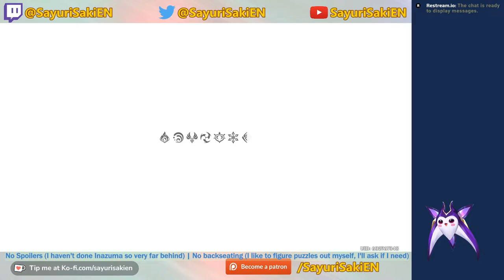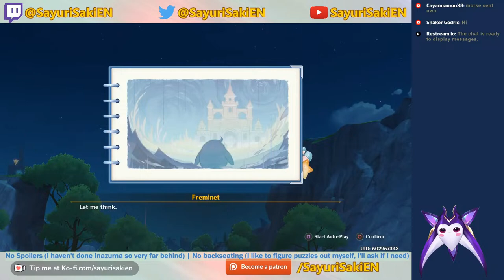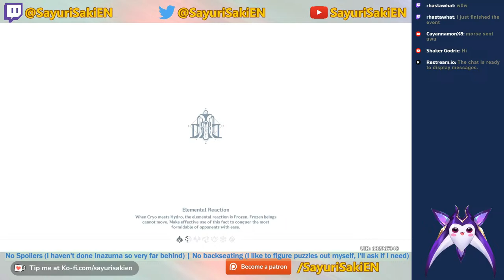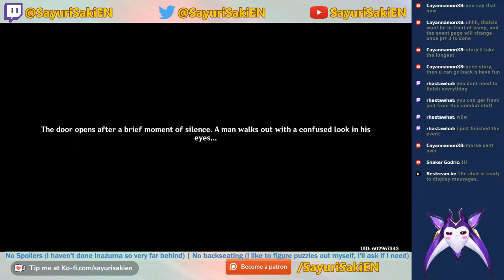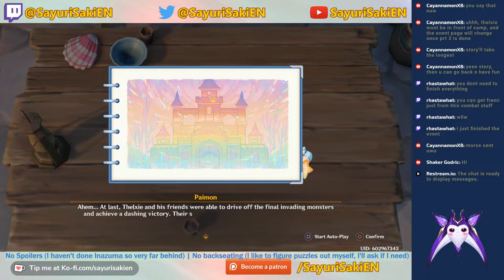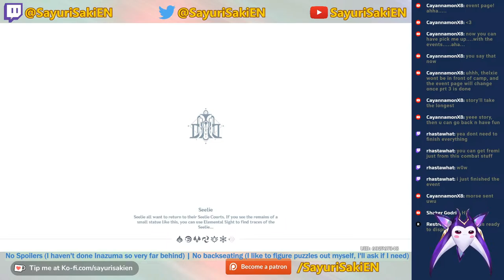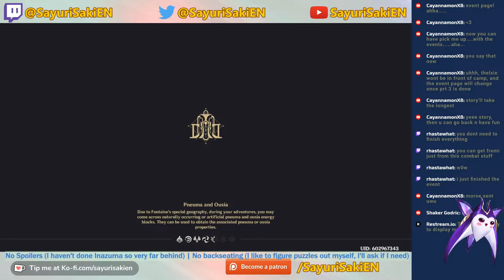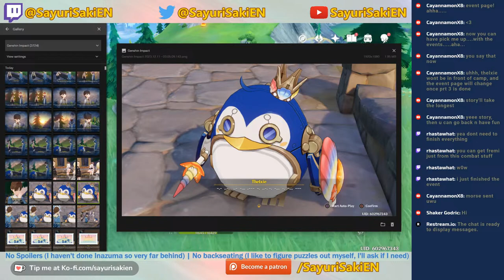Saving 🐧 Thelxie's Kingdom 👑 - an Adventure Through Fantasy ⚔ - Event Speedrun 2 [Genshin Impact]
🐧 THELXIE REDEMPTION ARC
✨ Following a boys fantasy
🗺 Speedrunning hope into the child

VTuber Model: Umi - Star Guardian Akali's Familiar (League of Legends)

Some mix of Runeterra, League, Valorant, TFT, Genshin Impact, and now Among Us!

Come hang out :D

[@SayuriSakiEN on all platforms!]